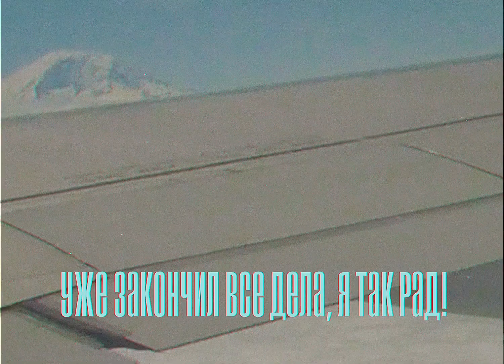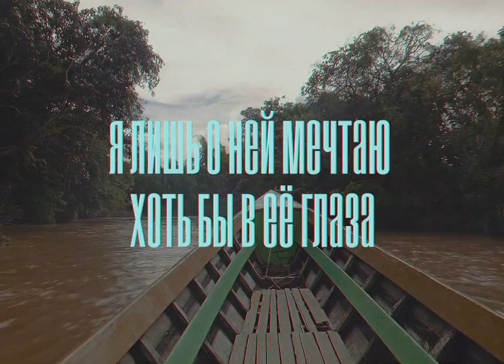SYNTHBAT - JETLAG BOY (КАРАОКЕ)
Премьера трека!

День и ночь - две параллели
В жизни не пересекаются, лишь оставляют след
Как помочь? Ему так сложно, ведь она ложится спать когда, он просыпается

Страны, города
Часовые пояса
Вновь закат, я лишь о ней мечтаю:
- Хоть бы в её глаза, попало то, что вижу я...
- Слышишь, милая.
Уже закончил все дела,
Я так рад! Беру билет к тебе
опять в последний раз, в один конец
я навсегда!

Jetlag-Boy
Снова вдаль он от неё прочь улетает,
так ошибаясь
Один ноль,
В её пользу, ведь о нем не вспоминает,
забывает

0 часов сейчас по Гринвичу￼,
А у неё +7 давно
Уже ￼прошло

Столько слов, и обещаний было
Сказано, все утекло...
Прости за все

Страны, города
Часовые пояса
- Хоть бы в её глаза, попало то, что вижу я, вижу я, вижу я
Я вижу, ты видишь, мы видим

Jetlag-Boy
так ошибаясь
Один ноль,
забывает